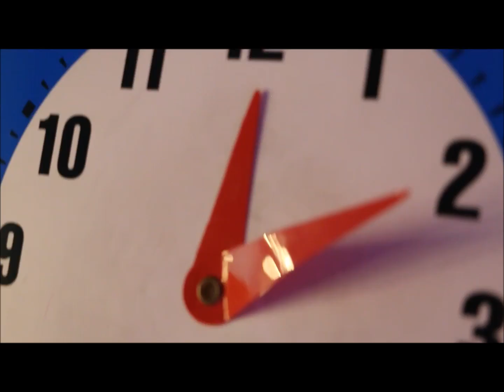The Barbie Dreamhouse experience full tour ! Things to do in florida !